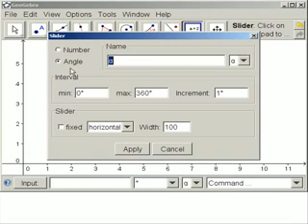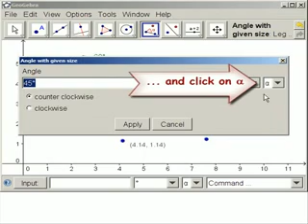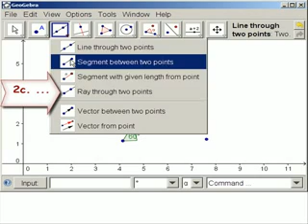GeoGebra Tip Make Angle that Changes with Slider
TeacherTube User: Geogebra

More http// Shows how to make a slider and then an angle that changes as you click and drag the slider. Screencast with more details construction protocol and complete written directions at link.